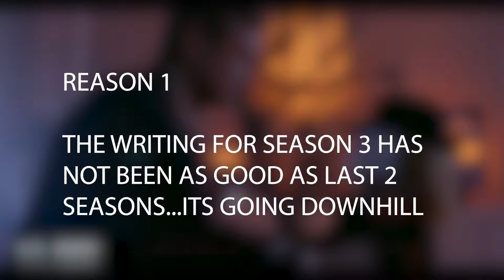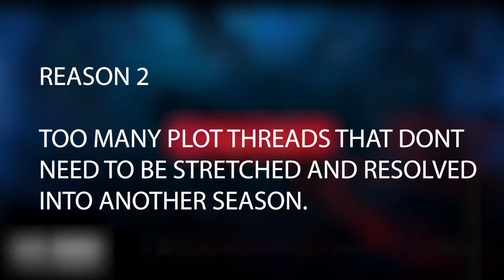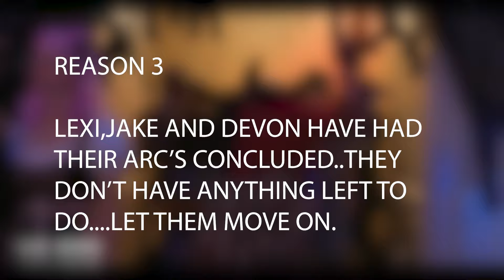Does CHUCKY Need a SEASON 4???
CHUCKY SEASON 4 is in the talks by Don Mancini the creator of CHUCKY TV SERIES, but after writer strikes and the bizarre storytelling of CHUCKY Season 3 so far leading to the finale...maybe its time for CHUCKY to finally lay down to rest. Lets discuss why CHUCKY Season 4 does not need to happen and how Chucky season 3 can end the franchise off with a high note.

Chucky tv series plot summary:Plot. In the city of Hackensack, New Jersey, 14-year-old Jake Wheeler buys a Good Guy doll at a yard sale to use it in his contemporary art project during the Halloween season. He later discovers that the doll is possessed by the soul of serial killer Charles Lee Ray, known as Chucky.